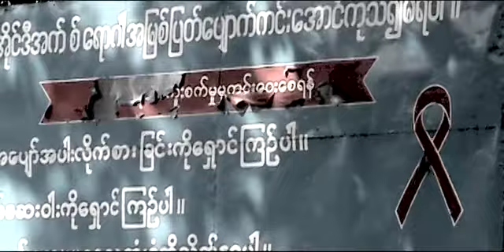အငဲ - အချစ်ဦးပုံပြင် (Official MV)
Song - A Chit Oo Pone Pyin (အချစ်ဦးပုံပြင်)
Artist - Ah Nge (အငဲ)
Composer - Ah Nge (အငဲ)